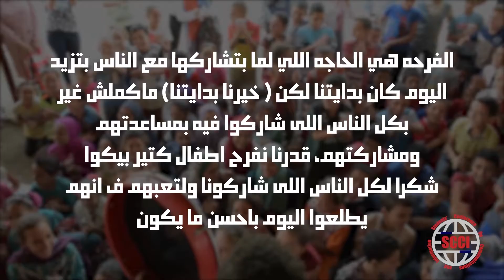SCCI’19 | خيرنا بدايتنا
مهمتنا كانت اننا نسيب اثر في الاطفال اللي هناك و نبسطهم، بعد يوم طويل قدرنا نوصل لهدفنا و هو اسعاد الاطفال
خيرنا_بدايتا#